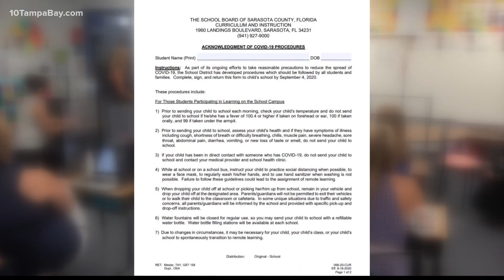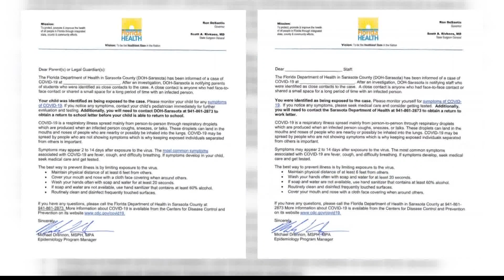Here's what happens if a student or teacher tests positive for COVID-19 at a Sarasota County School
After looking at the positivity rate in Sarasota County, the director of the county's Health Department says he feels good about the reopening of schools on Monday.

One of the biggest concerns for parents and even teachers, is what happens if someone tests positive for COVID-19 at a school?

"We've developed an online form that feeds into a database that all staff and students will be tracked on,” said Sarasota Schools’ Chief Operating Officer Jody Dumas.

The School District of Sarasota hopes its strict COVID-19 plans and procedures will keep the virus from spreading through schools.

If you're sending your child back to the classroom, all parents have to sign a form, promising to take their child's temperature and check for COVID-19 symptoms each morning before school.

"We are going to provide a list of common COVID-19 symptoms and we are going to ask parents please if your student is experiencing any of these symptoms don't put them on a bus, don't bring them to the bus stop, don't bring them to school,” Dumas said. “That's our first line of defense."